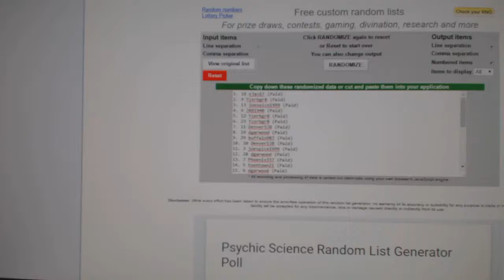C&C #6184 Multi Random